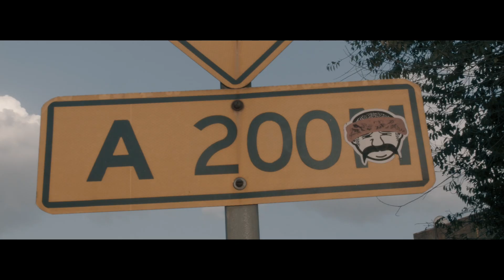Prohibido - Dany Wolves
Producción : La Van
Productor Ejecutivo: Nicho Hinojosa
Dirección: Luis Espino
Cámara1: Amaury Huerta (Huma Studio)
Cámara 2: Enrique Martínez (Huma Studio)
Drone: Jorge Alberto Rodríguez (Huma Studio)
Edición Video: Víctor Hugo Huerta (Huma Studio)